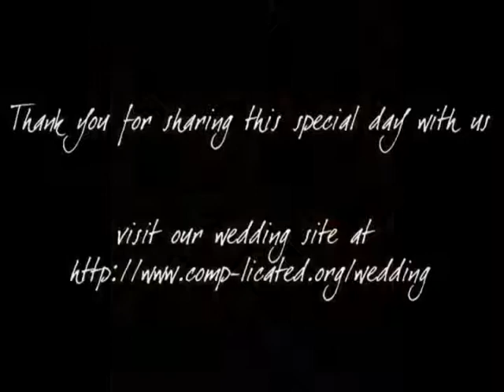Reagin-Woodruff Wedding - Jon & Kari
slide show shown at the reception before we were announced